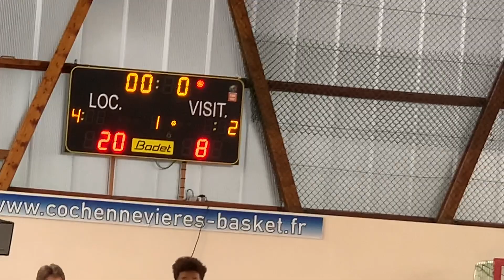CTC Ozoir vs Nanterre 92 Basket U13 : tournoi des Bleuets 2023 Chennevierres sur Marne